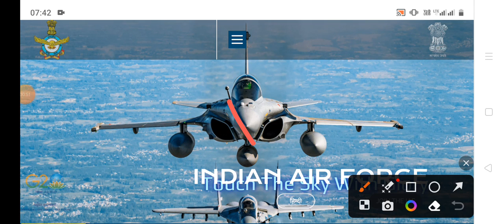Airforce Result Out 2023 | Airforce Result Date 2023 | Airforce Cut Off 2023 | Supreme Classes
Airforce Result Date 2023 | Airforce Cut Off 2023 | Airforce Expected Cut Off 2023 |

Airforce Cut Off
Airforce Cut Off 2023
Airforce Expected Cut Off
airforce Expected Cut Off 2023
airforce exam cut off
airforce exam cut off 2023
airforce paper cut off
airforce paper cut off 2023
airforce Cut Off kitni ja sakti hai
airforce Cut Off kaya rahegei
airforce paper
airforce exam
airforce Agniveer cut off
airforce Agniveer cut off 2023
Agniveer airforce Cut Off
Agniveer airforce Cut Off 2023
airforce intake 3/2024 cut off
agniveer airforce Cut Off 2023-24
agniveer airforce
agniveer
agniveer airforce Cut Off kaya ja sakti hai 2023
agniveer airforce result date
agniveer airforce result date 2023
airforce result date
agniveer airforce result kab aayega
agniveer airforce intake 1/2024 result
agniveer airforce result date 2024
agniveer airforce result
airforce result date 2024
airforce result ki date ko aa sakta hai
airforce result cut off
airforce result cut off 2023
supreme Classes
supreme Class
supreme Classes by ajay
supreme Classes by ajay sir